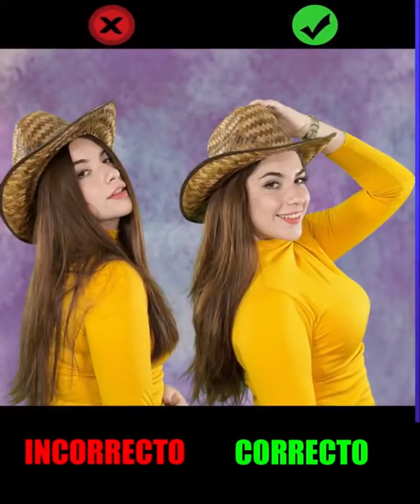Tips Infalibles Para Posar Bien en tus Fotos con un Sombrero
En este video te damos los mejores consejos para que te veas increíble en tus fotos cuando uses un sombrero.